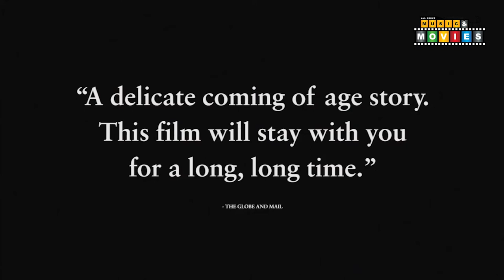CASTLE IN THE GROUND HD TRAILER 2020 🙂 Neve Campbell Movie trailer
Director: Joey Klein
Writer: Joey Klein
Stars: Imogen Poots, Neve Campbell, Alex Wolff

After the untimely death of his mother, a teenager befriends his charismatic but troubled next-door neighbor and becomes embroiled in a world of addiction and violence just as the opioid epidemic takes hold of their small town.

Cast
Imogen Poots Imogen Poots ... Ana
Neve Campbell Neve Campbell ... Rebecca
Alex Wolff Alex Wolff ... Henry
Keir Gilchrist Keir Gilchrist ... Polo Boy
Tom Cullen Tom Cullen ... Jimmy
Kiowa Gordon Kiowa Gordon ... Stevie
Star Slade Star Slade ... Rachel
M.J. Dionne M.J. Dionne ... Katie
Annastasia Boston Annastasia Boston ... Self - Bussers
Donno Mitoma Donno Mitoma ... Pharmacist

Details
Country: Canada
Release Date: 15 May 2020 (USA)
Also Known As: An American in Iceland

--- Follow Us ---

--- Other Channels ---

?sub_confirmation=1

The-All-About.com